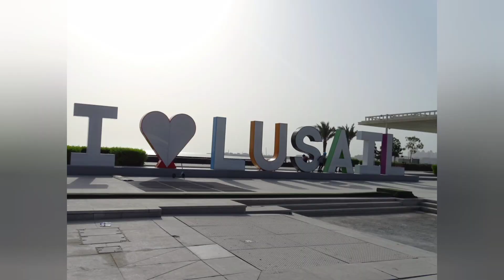LUSAIL MARINA PROMENADE - DOHA, QATAR/ SKATING/ Js4H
Lusail Marina is one of the best place for Skaters. They love it because the tiled pathways, trees and gardens are very smooth to drive through on wheels. As the name 'Promenade', it is typically one along the seafront. It's fantastic to skate in between the trees, wonderful. We all feel like to go again and again.